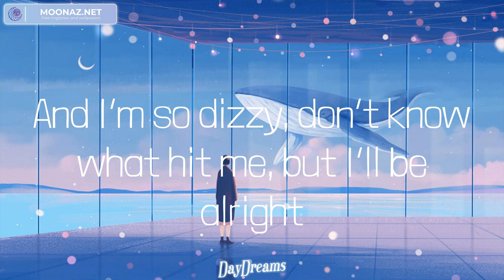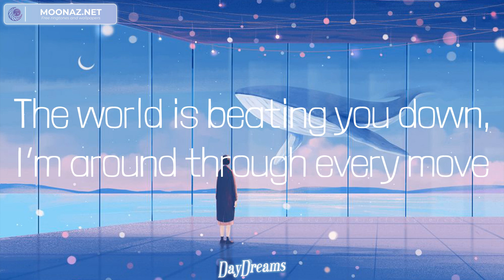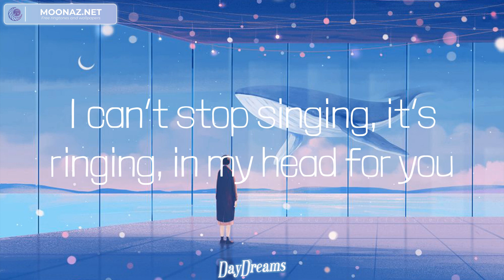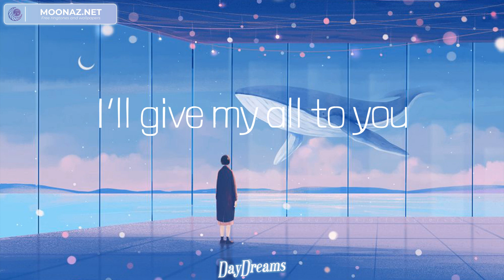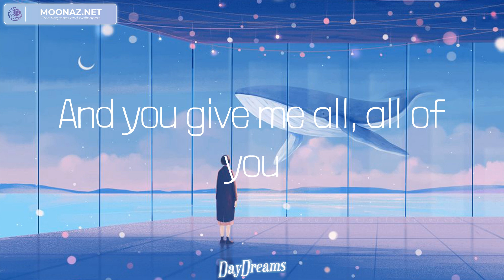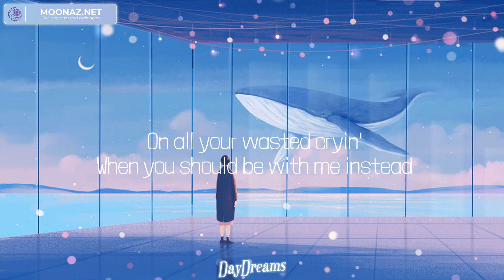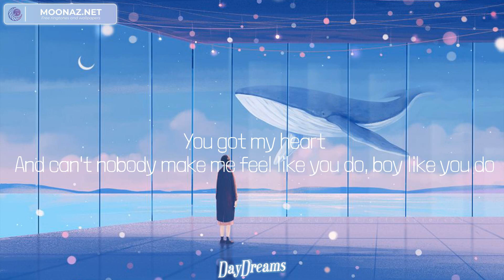John Legend - All of Me (Lyrics) Mix| Miguel,Shawn Mendes,Justine Skye